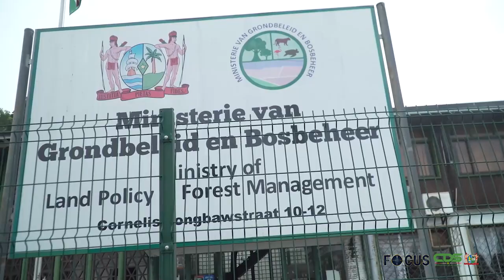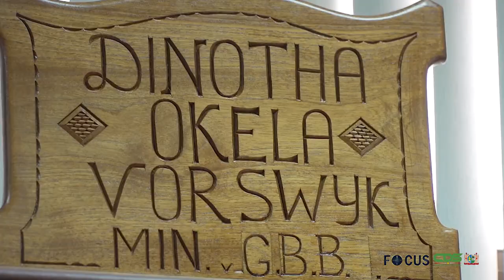FOCUS AFLEVERING 911, DD 30 NOVEMBER 2022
In Focus aflevering 911  worden de volgende onderwerpen belicht:

- Project ontwatering en rehabilitatie wegen Winti Wai/Pontbuiten een feit
 - Suriname aan vooravond beoordeling Mutual Evaluation Report
 - Ministerie van Onderwijs zet zich in voor normalisatie onderwijsproces
- Grond voor elke burger blijft prioriteit minister Vorswijk